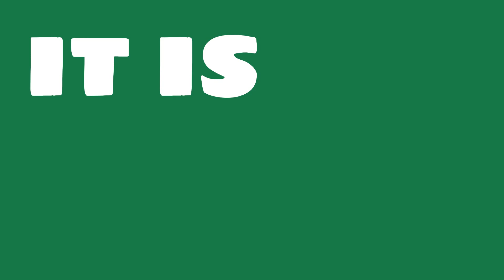What were the 2017 sales of Telenor?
Watch this video to learn about Telenor.